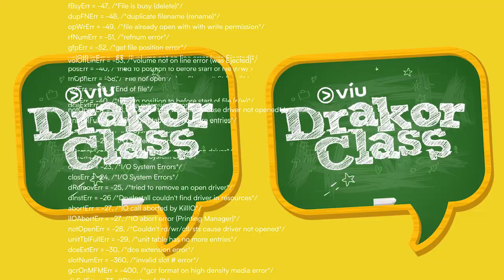#3 Viu Drakor Class | Games Challenge bareng Sarah Viloid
Saranghae~ Annyeonghaseyo! Eotteokhae~ Arasseo! Umm.. apa lagi ya🤔⁉️🇰🇷📚

Mau tau lebih banyak Bahasa Korea dari Drakor? Belajar langsung bareng Alfie seonsaengnim, Rena, Yagika dan Sarah haksaeng di Viu Drakor Class SEKARANG! 🙂